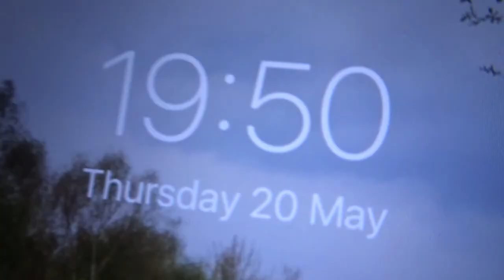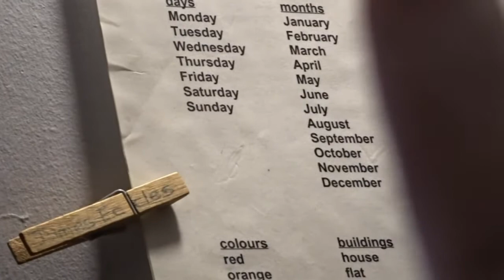Well THAT IS FOR THIS WEEK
Thursday 20 of May 2021
Morning-So I woken up before 08:00 but I waited until my 08:00 alarm goes off and I lay in bed for a bit and then got myself ready for the day then after I started the vlog then gone downstairs to have a cup of tea and watch the BBC NEWS until 09:00 then I set off for work after 09:05 to have a walk down to Hillsborough and I got 2 Transport Video for the day "morning and afternoon" and then when I got to work I put my stuff in my locker & got ready for the day ahead and so I go onto the shop floor where I was on the shop floor of the morning & I was on my own anyways the volunteer who I was working with yesterday came in again today and that volunteer and an other volunteer came down to take me off for my lunch.

Afternoon-around 12:15ish so I got my stuff from upstairs to get my coast and cash to get something to lunch and today I gone to Greggs and then when I got back to the shop had it and after my lunch I gone back onto the shop floor and me and one off the volunteer been working together for the rest off the afternoon and then some time as parted and it is 17:00 we shut up for the day and then I got the tram to Sam's from Hillsborough Park Tram Stop then walked down to his flat and I try to sort his computer out to do with his pictures and videos are not working and then a bit later on I walked back to the tram to get the Yellow Route Tram to Middlewood and when I walked back home I chilled out for a bit & talked to my mum, Ordered my tea chilled for a bit and then I gone upstairs on the computer and chill out on YouTube doing my Catch up for the rest of the day and I had my tea anyways I ended the vlog after 21:30 and then I chilled and on that bring said I will see you all in the next vlog.